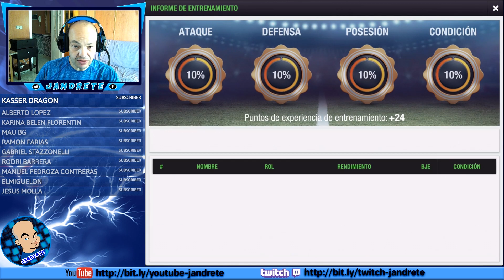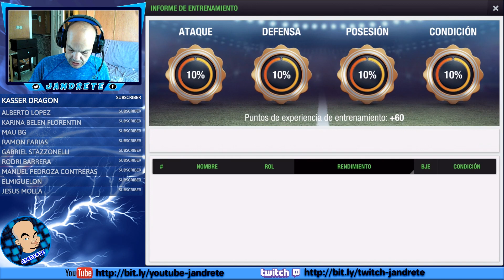Top Eleven | El con portero y la defensa el equipo se queda listo.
Con el portero y la defensa el equipo se queda listo para jugar la temporada, espero que sea suficiente para ganar algo.